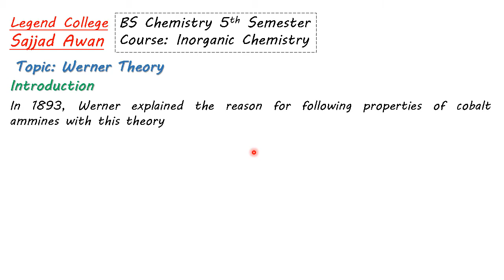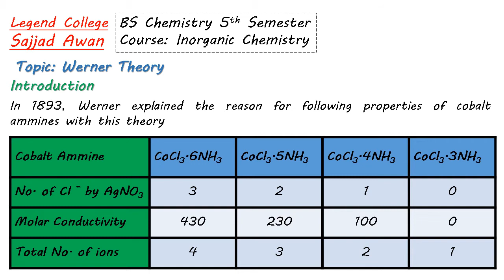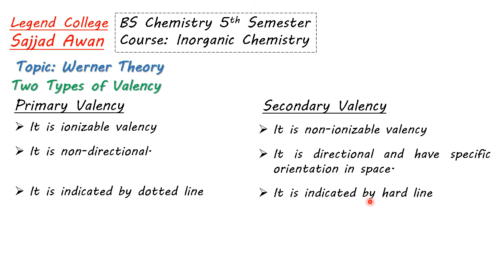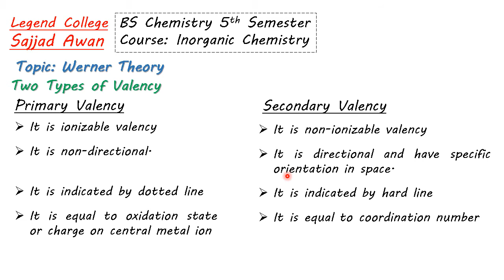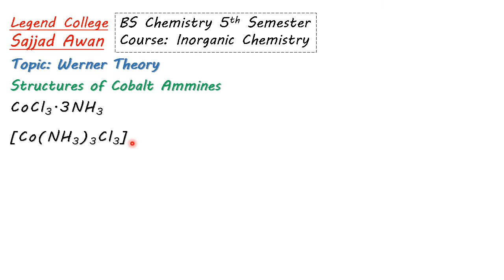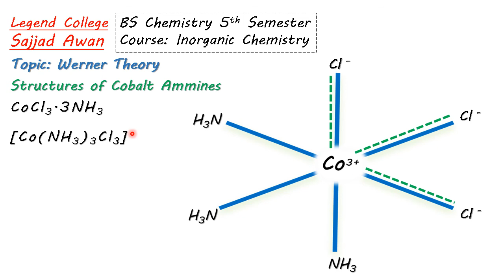Werner Theory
Prof. Muhammad Sajjad Awan
Lecture 4: Werner Theory
Course title: Inorganic Chemistry       Course code: CHEM-251
BS Chemistry 5th Semester
LEGEND COLLEGE MULTAN